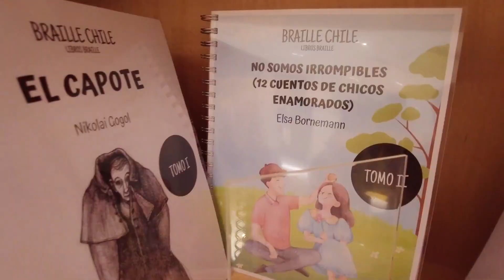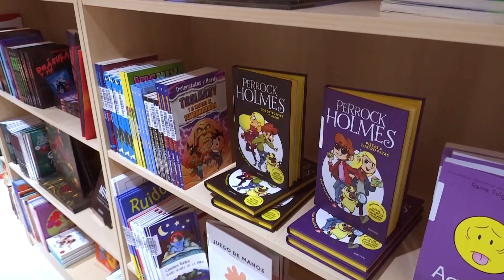Gobierno del Presidente Nayib Bukele prioriza desarrollo educativo con la BINAES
BINAES | La nueva Biblioteca Nacional de El Salvador permanece abierta 24/7, para que los salvadoreños puedan visitarla en todo momento y sumergirse en el mundo de la lectura.